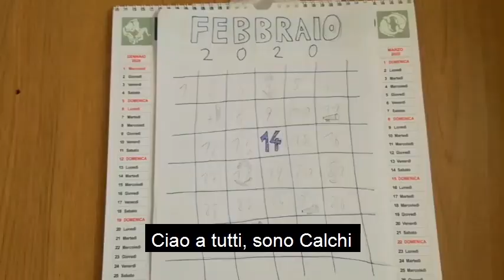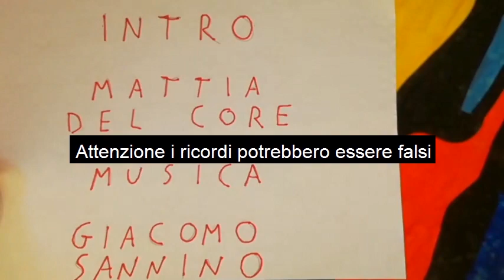San Valentino | Ricalchi Paperi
Casa o ristorante? Diamante e mazzo di fiori o Topolino dell'anno di nascita?
Questa e altre domande non troveranno risposta in questo video. Però c'è una morale. Quale?
Eh, mica si può spiattellare subito nella didascalia, belli di nonna.